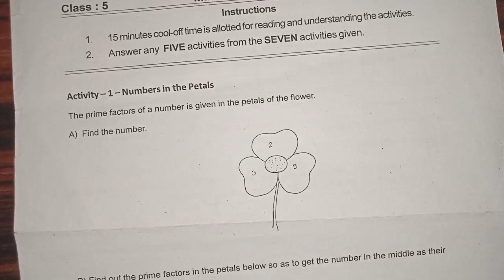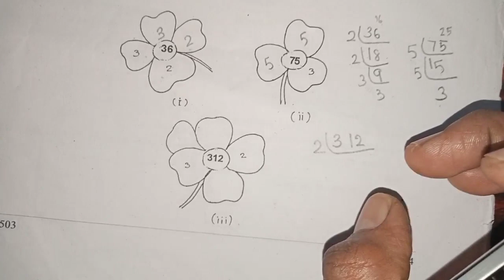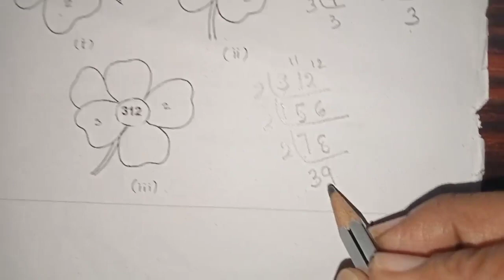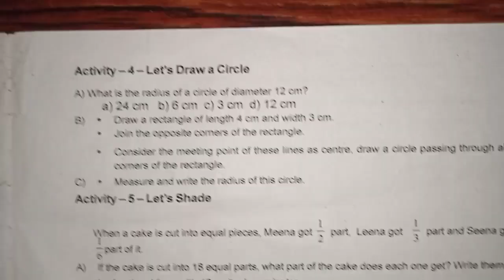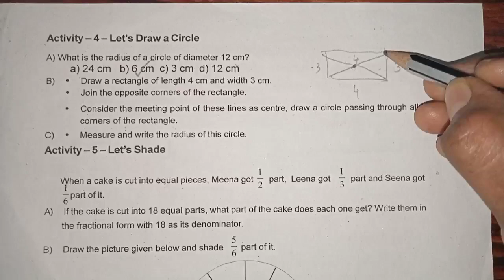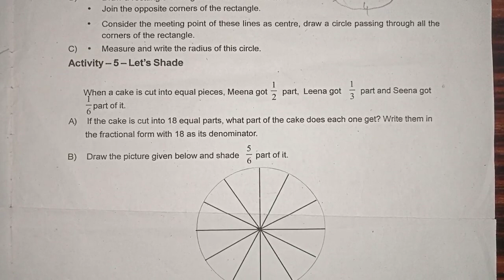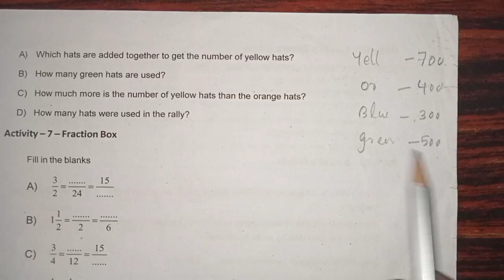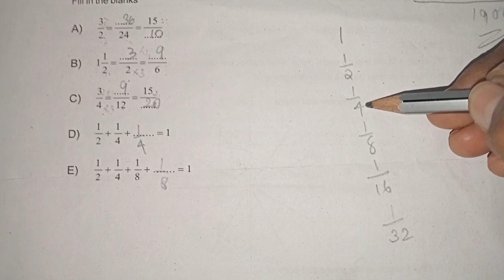MODEL QUESTION PAPER| 5th Maths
Maths garden